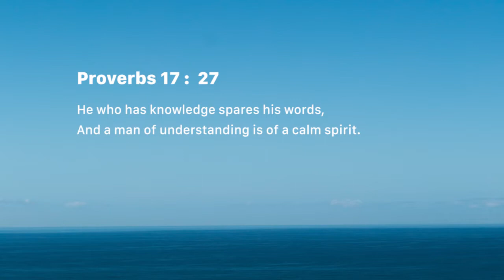No airtime (Saturday August 04)